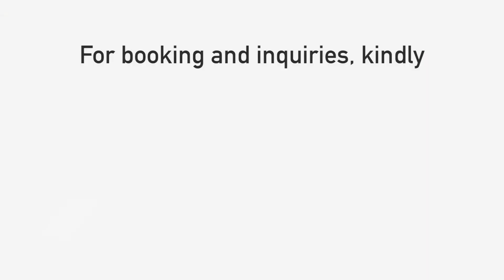Bridges Optimum Clean: Professional Cleaning Services in Cebu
Bridges Optimum Clean offers professional cleaning service in Cebu. Serving both commercial and residential clients, we take pride in our quality workmanship and commit to stand in honesty, tried-and-true service, and professional consistency. Our Master Cleaners shone brighter with a high degree of firm adherence and integrity.